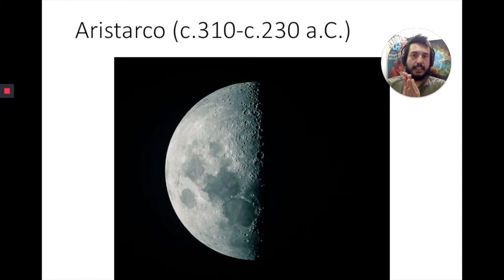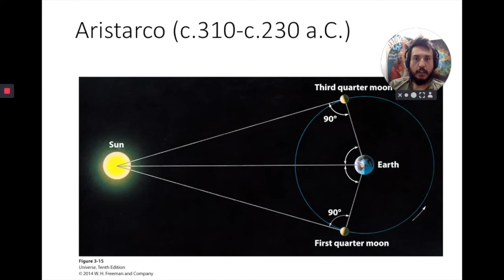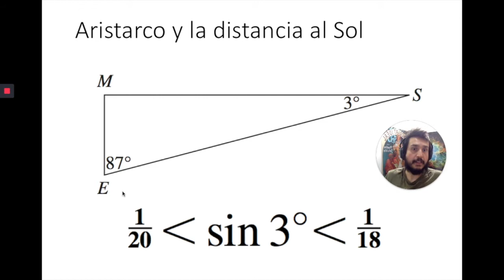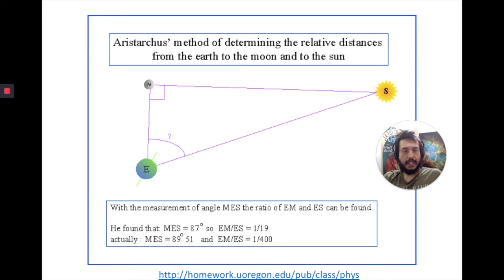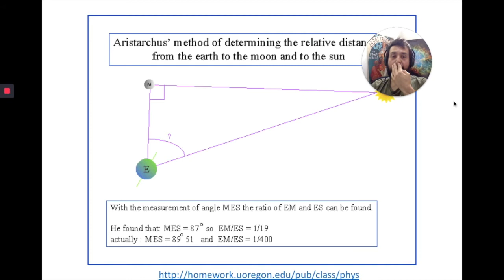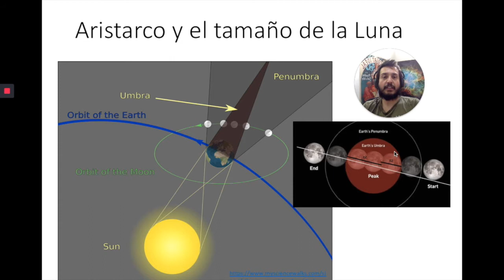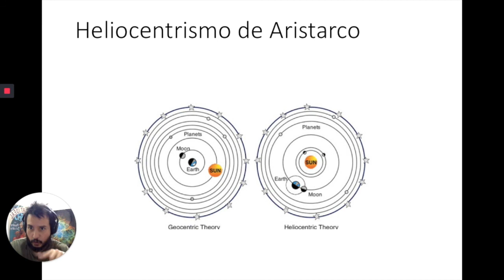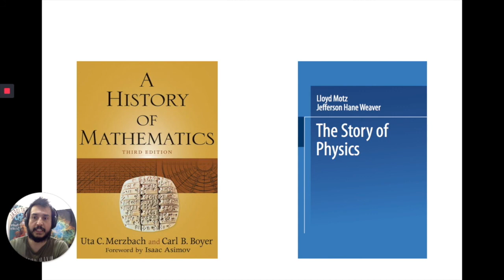S3.2 Astronomía Griega (2/3)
Aristarco 0:00
Distancia Tierra-Sol vs. Tierra-Luna 2:08
Tamaño del Sol vs. la Luna 10:30
Tamaño de la Luna (y el Sol) vs. la Tierra 13:09
- Desarrollo matemático 26:25
Heliocentrismo 36:26